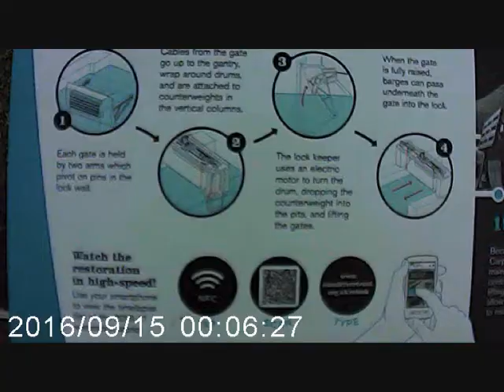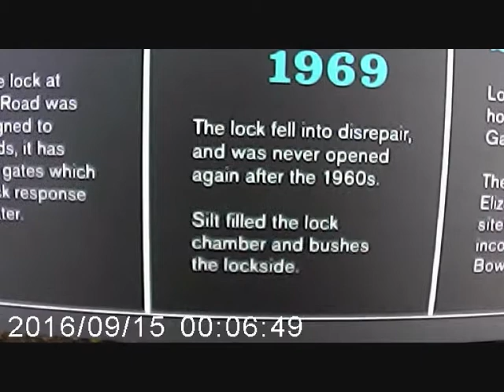Hackney wick bootsale back in 2006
hackney wick was the best bootsale going up till july 2006, The whole area has changed since them days, hope you like the video